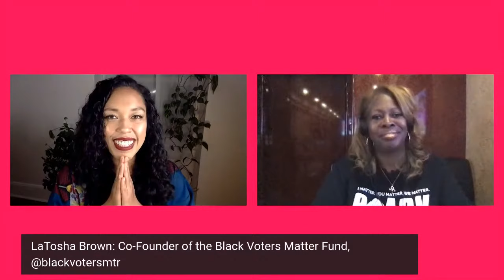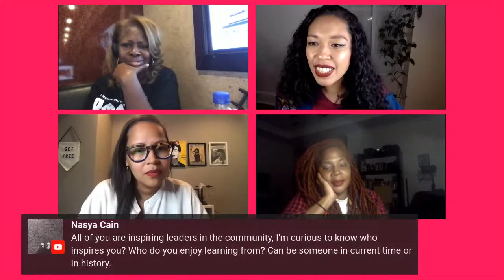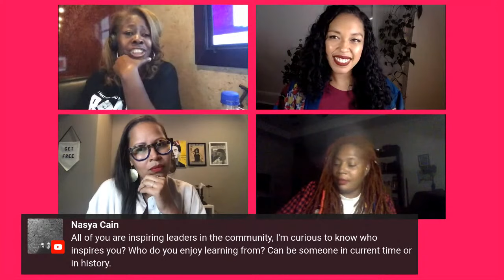Live Event: Momentum, together for Black lives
Momentum is a chain reaction ignited by community.

On September 29th, 2020, Mary Hooks (Co-Director at Southerners On New Ground), LaTosha Brown (Co-Founder of the Black Voters Matter Fund) and Jessica Byrd (Co-Founder of Electoral Justice Voter Fund, a project of the Movement for Black Lives) joined Aisha Fukushima (justice strategist, performance lecturer, singer and founder of RAPtivism) for a live conversation about challenging racism, re-envisioning public safety by defunding the police and directing funds to support communities to thrive and getting out and protecting the right to vote in November.

OR

Text MOMENTUM to 40649 (USA) or 70734 (Canada)
to take action for Black lives.
*Message and data rates may apply.

Momentum, together for Black lives.